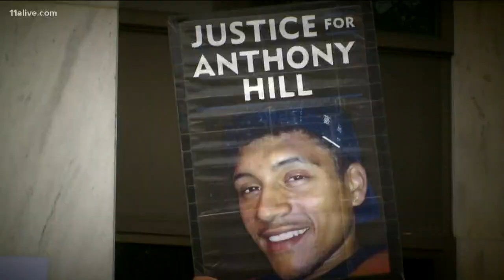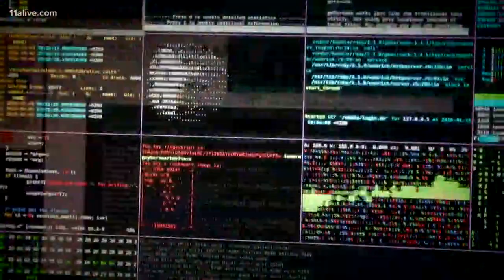Winslow Jr. guilty, DeKalb dropped from suit, national memorial, Customs cyber attack: Up to Speed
These are some of the stories from Up Late June 10,m 2019.